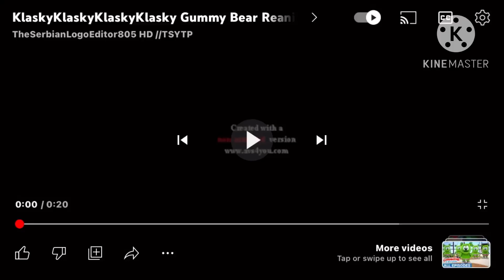I Accidentally Klaskyklaskyklaskyklasky Gummy Bear Reanimated Song Version